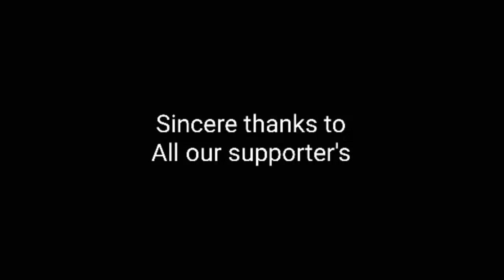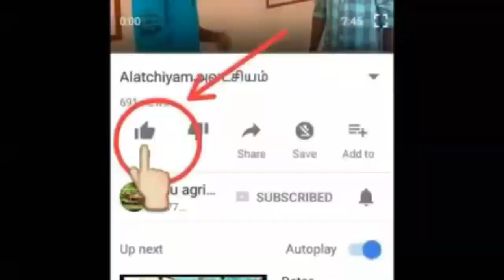விண் பதியம் செய்யும் முறை | Air layering | Fruit & flower crops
This video is about how to make the air layering in pomegranate for easy multipliction, development and breeding.

மேலும்  வீடியோக்களுக்கு கீழே சொடுக்கவும்